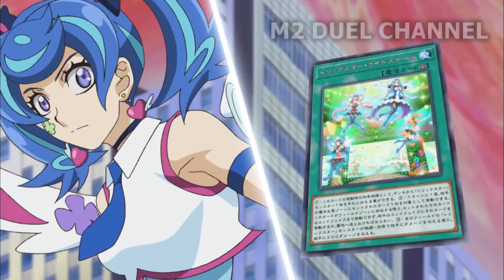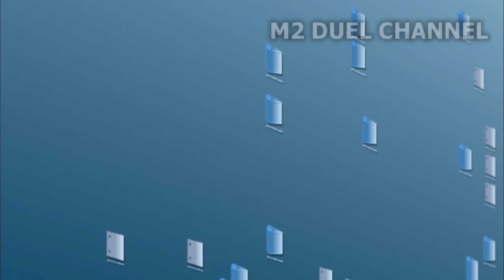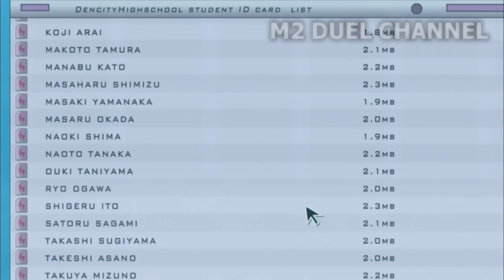Blue Angle phang "Hà Nội" bằng Trickstar - Tóm tắt Yugioh Vrains - Phần 09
Nội dung chuyển khoản bạn ghi: M2 BOF + Lời nhắn
Mọi đóng góp cho quỹ đều thực sự đáng quý. Chúng tôi sẽ sử dụng quỹ thật trách nhiệm và ý nghĩa

Nhóm sinh hoạt:
Hỗ trợ người chơi Yugioh Trading Card Game: